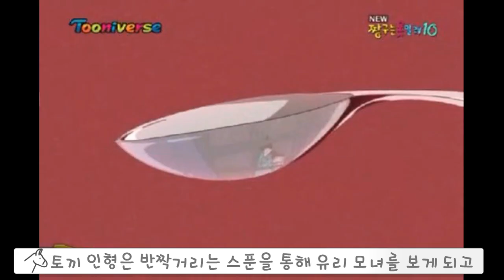[짱구]소름돋는 공포 에피소드-샌드백 토끼 7편 몰아보기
▪ 배경음악

Doll dancing(유튜브 오디오 라이브러리)
Gagool(유튜브 오디오 라이브러리)

 Industrial Music Box(유튜브 오디오 라이브러리)

Kevin MacLeod의 Industrial Music Box에는 크리에이티브 커먼즈 저작자 표시 4.0 라이선스가 적용됩니다.

Artist : ErikMMusic
▪ 음향효과 : 상업적 목적으로 이용할 수 있는 공정자료 이용 및 자체제작
▪ 기타 사진·영상 : 상업적 목적으로 이용할 수 있는 사진과 영상 이용